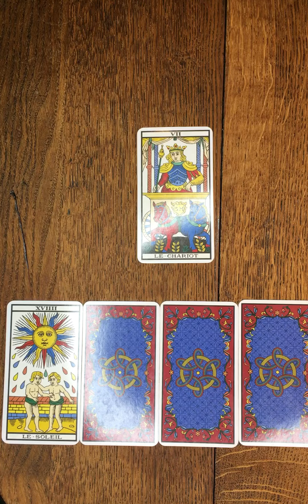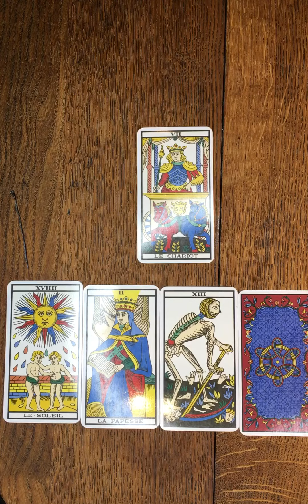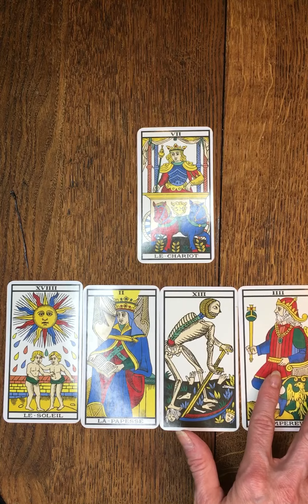LION ♌️ tirage semaine du 28 juin 2021 ✨⭐️🌟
Beaucoup d’énergie pour vous Amis Lion cette semaine
Soyez discrets sur vos finances et au niveau matériel